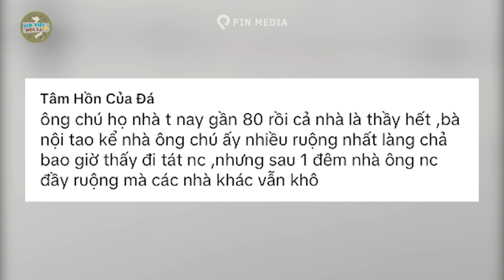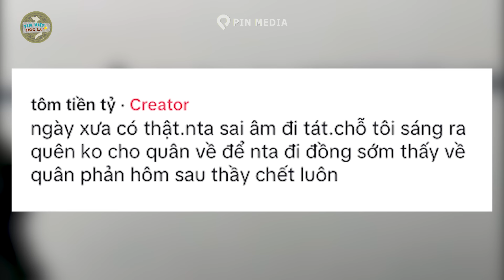Thấy sinh vật lạ BƯỚC ĐI trên MẶT NƯỚC, khiến thanh niên SỢ TÁI MẶT và SỰ THẬT | Tin Việt Độc Lạ